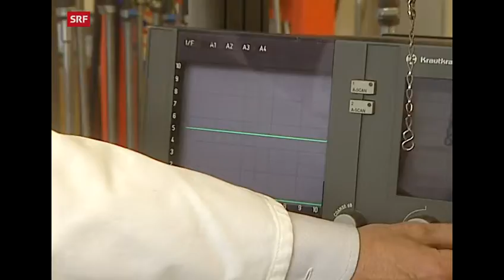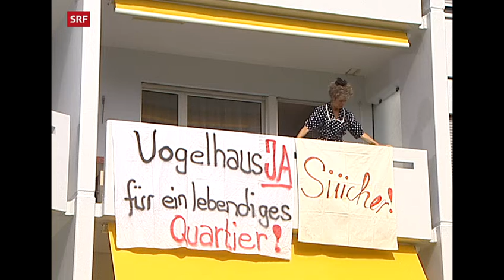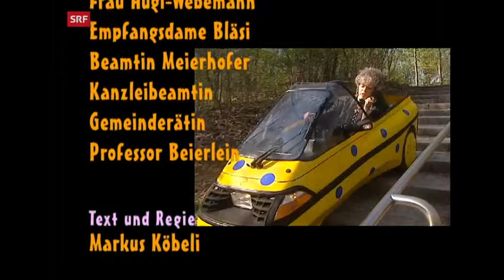Total Birgit Ordnung muss sein S01E10